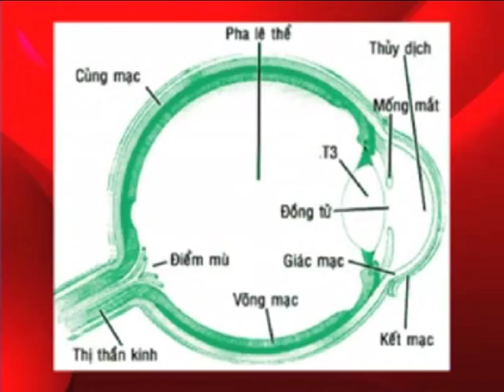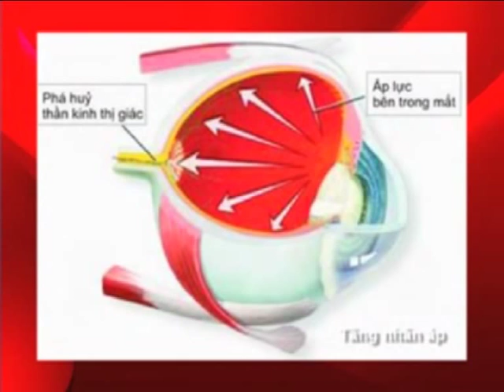Triệu chứng và nguyên nhân dẫn đến bệnh Glaucoma (tăng nhãn áp)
Nếu bạn gặp phải những dấu hiệu sau thì đó là các triệu chứng của bệnh glaucoma.
- Đau nhức mắt, thường dữ dội
- Nhìn mờ
- Nhức mắt thường đi kèm theo buồn nôn và đôi khi nôn mửa
- Xuất hiện quầng hào quang quanh nguồn sáng
- Mắt đỏ
- Thị lực giảm đột ngột, đặc biệt trong ánh sáng yếu.

Cập nhật thêm thông tin về các bài viết mới tại

Hệ thống Trung tâm Mắt Hải Yến:

✔️ Trung tâm Mắt Hải Yến
Tòa nhà HYAT, 31A Nguyễn Đình Chiểu, P. Đakao, Q.1, TP.HCM

✔️ Trung tâm Mắt kỹ thuật cao An Sinh
10 Trần Huy Liệu, P.12, Q.Phú Nhuận, TP.HCM

✔️ Trung tâm Mắt kỹ thuật cao 30-4
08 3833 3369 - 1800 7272
9 Sư Vạn Hạnh, P.9, Q.5, TP.HCM